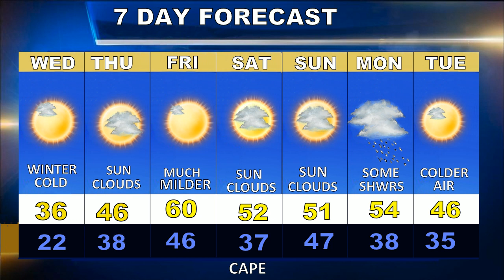Cape Cod Weatherblast Forecast